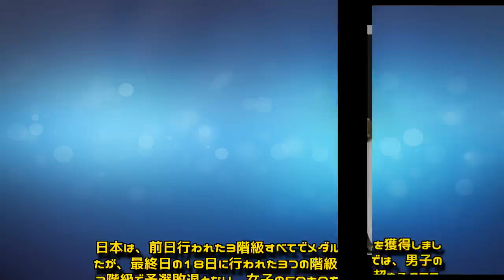ユース五輪 空手女子組手 澤島が銀メダル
ブエノスアイレスユースオリンピックは18日、最終日を迎え、空手の女子組手、59キロを超えるクラスで16歳の高校２年生、澤島さくら選手が銀メダルを獲得しました。